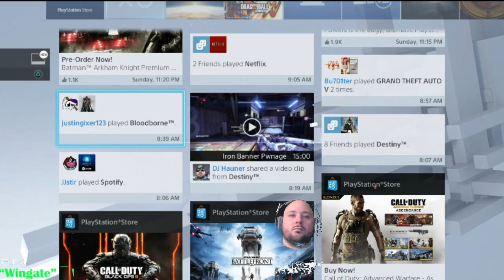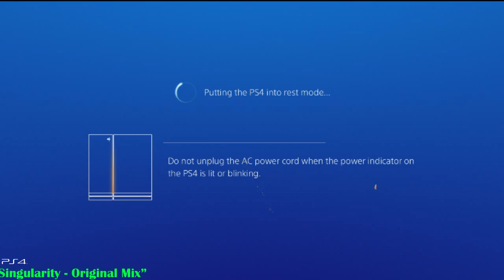Fellwinter's Banana 5-2-2015 3